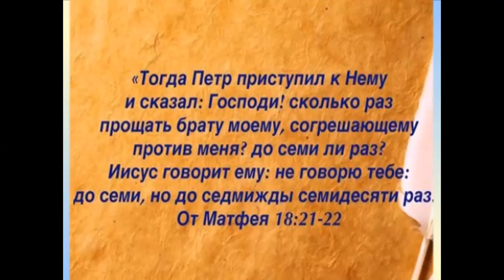Принцип Ламеха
Принцип Ламеха таков - ты причинил зло мне, а я в ответ причиню зло тебе и не в равной степени, а в пятьсот раз больше...
Меня зовут Олег Кузьмин и я создаю контент нравственно-духовного содержания. Мечтаете о духовном росте? Верите в истинную любовь? Больше всего цените семью?